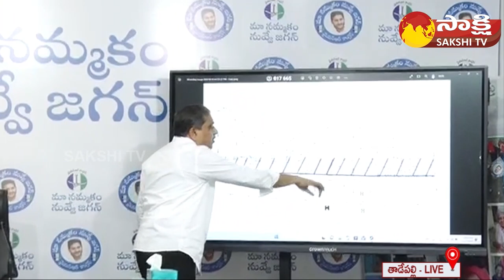Sajjala Ramakrishna Reddy Clarity On Chandrababu Arrest | Chandrababu Health Condition